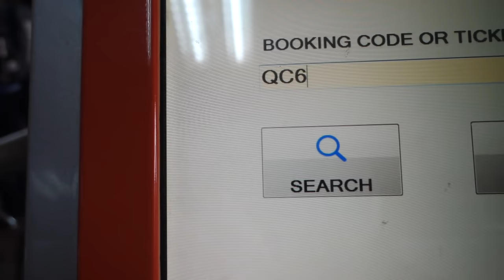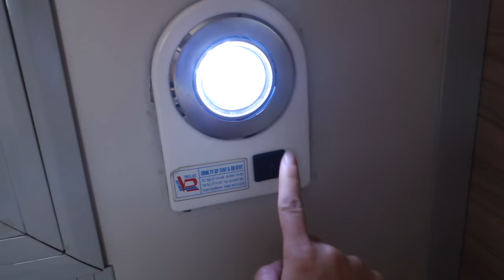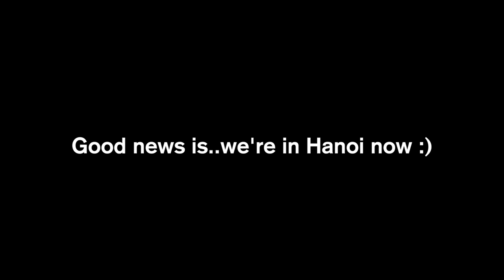VIETNAM OVERNIGHT TRAIN TO HANOI! Tour of Soft & Hard Sleeper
Travel by overnight sleeper train in Vietnam from Danang to Hanoi! I rode the 4-berth soft sleeper and toured the 6-berth hard sleeper near the end.

Was it informative? Your extra love helps keep this channel going. I appreciate you, thank you dearly.

Hi family! Alright...so this overnight train ride to Hanoi was not the most pleasant for me; however, it is still a great way to travel Vietnam. Here are some things I'd recommend you doing if you are considering taking the sleeper train:

-DO bring food & snacks! No food cart rolled around during the entire 16 hour train ride. I kept trying to listen for the wheeling of the cart and even left my door open around dinner time. There was nothing. There was water and hot water though :) Cup o noodles team!

-DO bring jacket, scarf, or sarong that you can wear. It gets COLD at night especially as we get closer North. You can even lay them down if you're afraid of unclean bedsheets.

-DO check the door & lights in your room when you arrive in case there's some kind of malfunction. You may be able to ask the train staff (who come around sometimes) to switch to another one.

-DON'T talk super loudly and be mindful of other passengers in the room. A man ended up taking the berth next to me at 12am and was talking on the phone for a whole hour :/

-DON'T buy your tickets online if you can just get it at the station a few days earlier or even a day earlier! I met a couple of travellers who just showed up that day and booked. It is always cheaper way cheaper at the train station. OR ask your hotel staff to help you book it. Don't go to a tour agency - they'll charge you lots. I was traveling during TET so had no choice but to secure it online. If you're on last resort - check out 12go.asia (the site I use for train & ferry travel in Southeast Asia).

If you don't want to take a sleeper train but still want to experience it, take the Vietnam railway train from Hue to Danang or Danang to Hue. It is a 2.5 hour train ride with breathtaking views of Vietnam's coastline! You can just get a regular seat, no sleeper needed.

While this train ride didn't go so well for me, I know the experience is different for everyone. Take it or not, it's up to you :)! It IS way better than the overnight busses - or so I heard.

Thank you for tuning in! Hope this information helps you when traveling in Vietnam!

About CupofTJ:
Hi! I'm TJ, travel vlogger and digital nomad. I create travel videos sharing cultures, destinations, and delicious street food around the world.

If you're new here and reading this, please introduce yourself in the comments below. Welcome to the tea fam!

This channel is meant to inspire travel and the courage to pursue your daydreams. Excited to be on this journey together!

My Travel Vlogging Equipment:
Olympus Camera
Favorite Vlogging Camera
Compact mic
Travel tripod

Want more videos? Ways to support

I use Airbnb to stay at cozy homes around the world! Here's $20 free credit to get you started